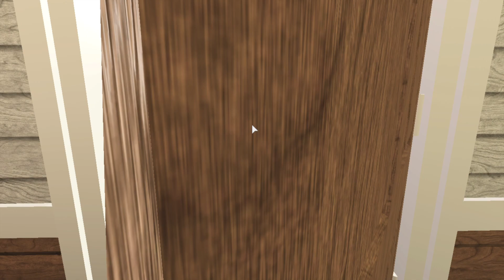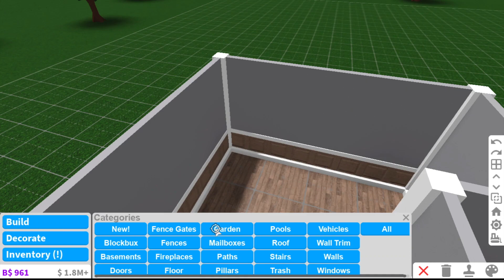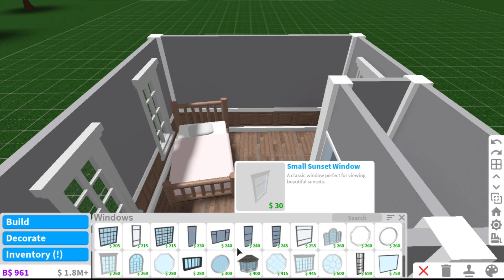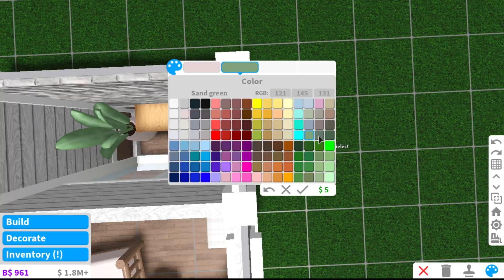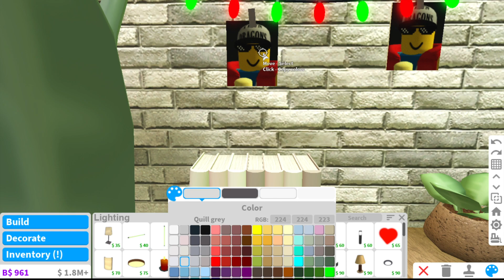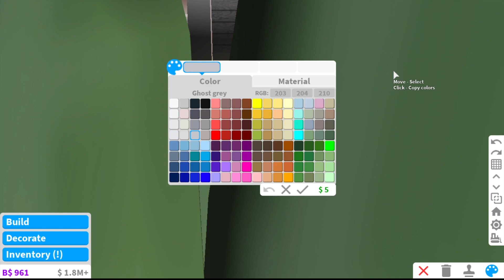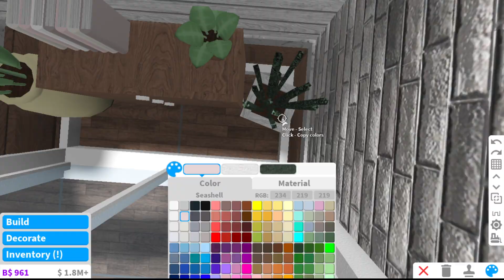Cute Room Inspo! | Roblox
open me!  ₊˚.༄

ʚɞ credit to nixilia for the idea

q&a:

ʚɞ what do you film with: QuickTime Player!
ʚɞ can you friend me: sorry that would be unfair so i cant!
ʚɞ what do you use to edit: FinalCut Pro X!
ʚɞ how do you do your thumbnails: blender & phonto!

ʚɞ roblox: AlyssaChiang
ʚɞ discord tag: alyssa#4446
ʚɞ discord server: kpBkfas
ʚɞ instagram: @gamer.alyssa
ʚɞ twitter: @alyssanootfound